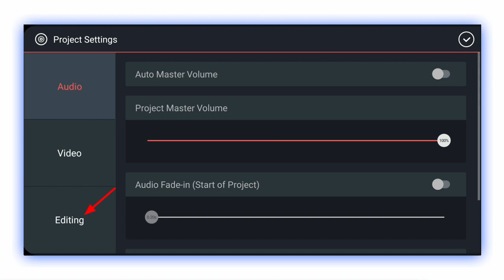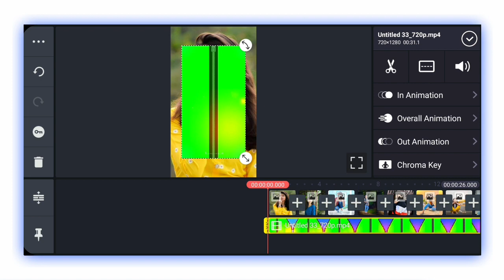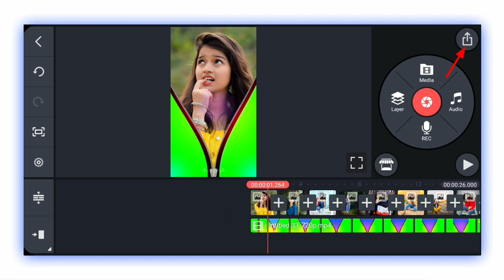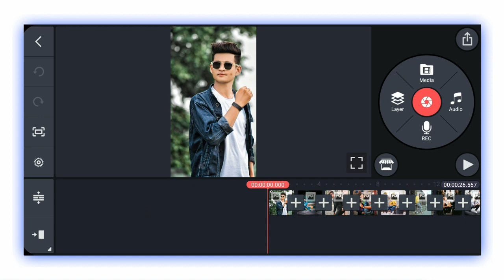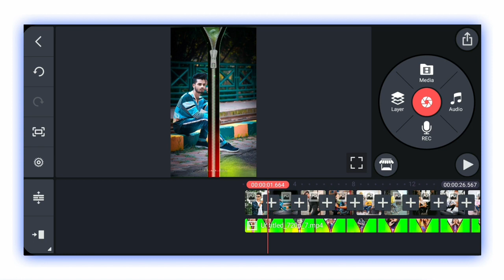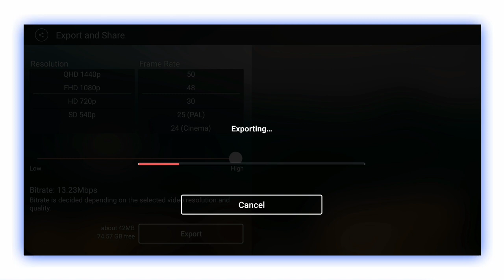Beautiful 😍love 💘whatsapp status video editing | kinemaster video editing Tamil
Used Apps -

Kinemaster 4.15.9 version Download link

Background Green screen video download link

🎵music Credits